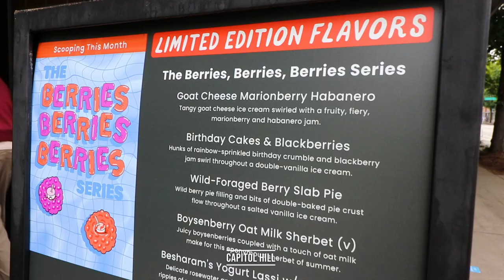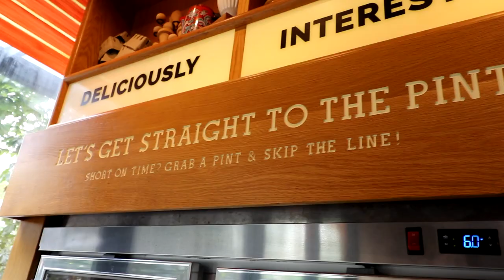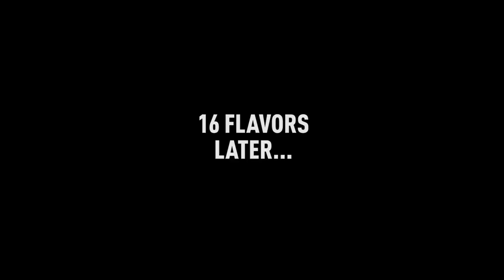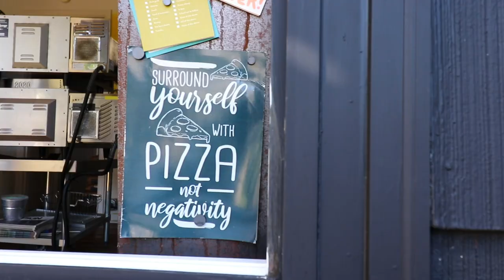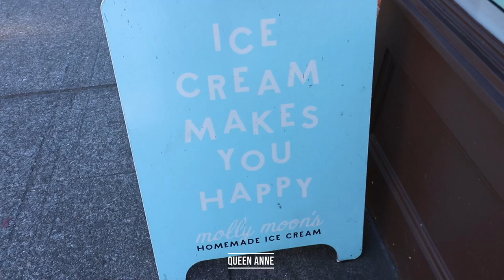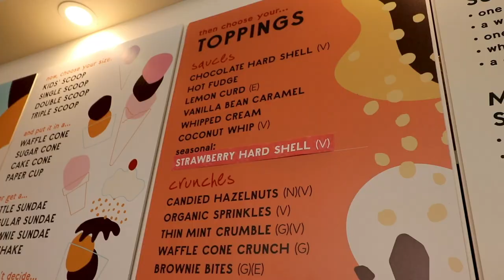4 of the best ice cream 🍦 stops in Seattle! | Local Lens Seattle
I scream, we all scream for ice cream! 🍦

One thing you should know about me-- I love sweets. Ice cream is probably my favorite on the menu. I swear I have it every single night. I probably need an intervention…
With that said I wanted to bring you several of my favorite ice cream shops in Seattle! Please comment on the video if I forgot one that you think is a must stop!

First Stop: Salt & Straw

I went to their Cap Hill location and tried some of their most popular flavors. This Portland-based company is known for their delicious flavors, exceptional hospitality and locally-sourced ingredients. Salt & Straw was founded in 2011 originally serving ice cream from a push cart with only eight flavors.

Now they have dozens of options including vegan one. (In January they even served an all-vegan menu)

Currently, July is all about berries. Some of my favorite new flavors were Goat Cheese Marionberry Habanero (this one was spicy but seriously DELICIOUS!), Boysenberry Oat Milk Sherbet, and Birthday Cakes and Blackberries (who doesn’t like sprinkles).
Of course, you can’t go wrong with the classics too- hello mint chocolate chip! Plus that one is vegan!

Go to saltandstraw.com for locations and more information 😊

Cap Hill Address: 714 E Pike St, Suite A, Seattle, WA
They have other locations in Ballard and Totem Lake in Kirkland.

Second Stop: Moto Pizza and Ice Cream

I journeyed to West Seattle for this one and it was worth it!
You might of heard of this place for their delicious pizza that’s constantly sold out. (Check online for how to order ) but what you might not know is the deliciousness that is their homemade Moto Pipe-Cone/soft serve.

They have eight flavors in rotation- butter pecan, chocolate, strawberry, green apple, black cherry and blue goo. My favorite was the butter pecan. It paired so deliciously with the sugary cone! You can also opt out of the cone if you would like. The Moto Pipe Cone runs $8.

Address: 4526 42nd Avenue Southwest, Seattle WA 98116

Third Stop: Molly Moons in Queen Anne

Are you even from Seattle if you don’t mention this scoop shop? I love the vibe of this upper QA shop, including the cute neighborhood, easy parking, and more. PLUS its near one of my fav tourist stops - Kerry Park!

I also love the swag, the ice cream *of course*, and the fact you can make some epic sundaes.

My go to flavors- YETI, ‘Scout’ mint and salted caramel.
Seasonal Favs- Iced vanilla latte and vegan melted chocolate.
Fav Sundae- Molly’s favorite sundae. (Hello cherries, melted chocolate whipped cream and more!)

Address: 321 W Galer Street, Seattle, WA 98119

Honorable Mention: SHUGS

This Pike Place spot is home to epic ice cream creations: even boozy options. And you can’t beat this location.